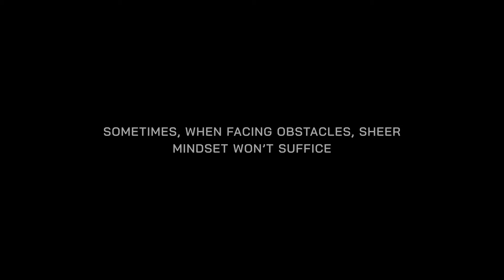Introducing Calamus Ultra and Ultra GT!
The World's Safest E-bike.